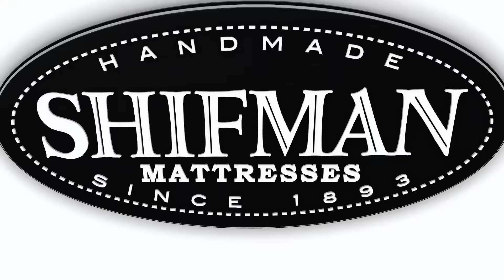Shifman Mattress Reviews | Why Choose Shifman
Shifman Mattress is one of the few companies that still provides a true two-sided mattress. From the craftsmanship to the highest quality of natural materials, our two-sided mattress and boxspring sets allow you to fall into a deeper sleep. Shifman builds its two-sided mattress with unmatched attention to detail and dedication to creating an 8-way handtied boxspring so that you get the support you need to help your sleeping posture.